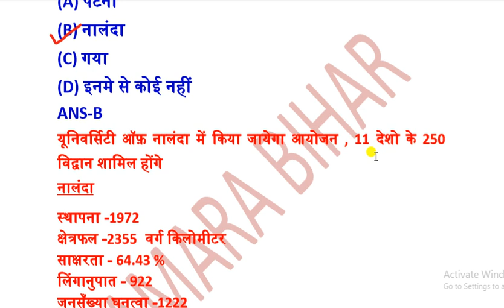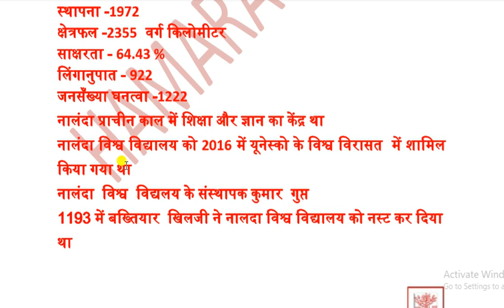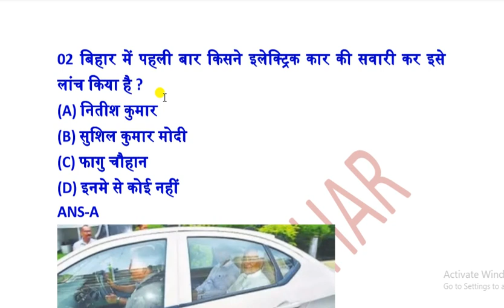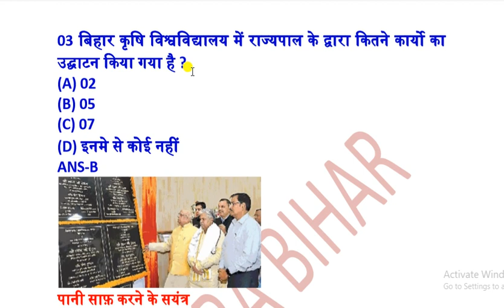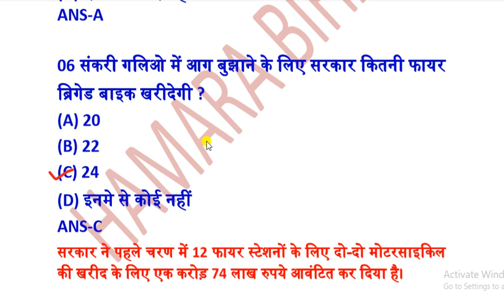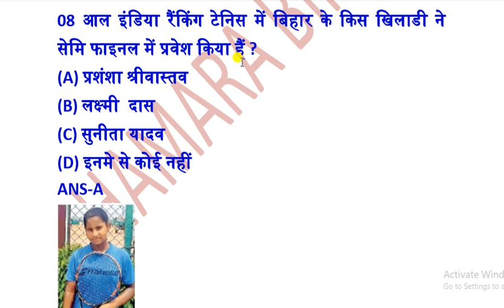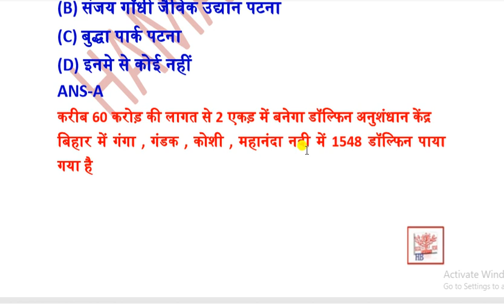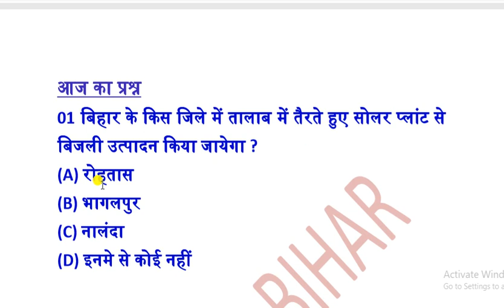BIHAR CURRENT AFFAIRS 26 JULY 2019